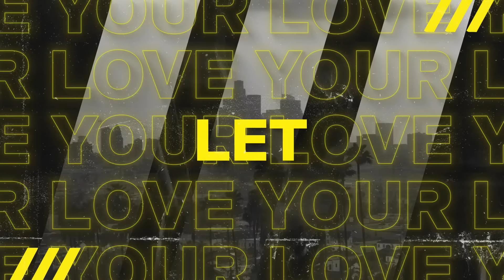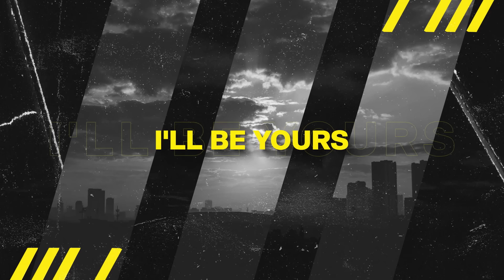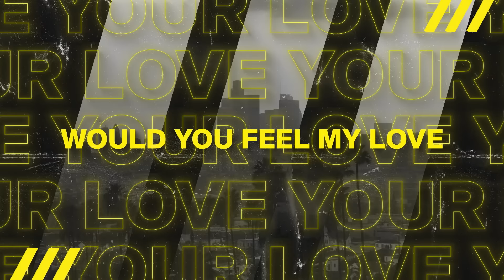ATB x Topic x A7S – Your Love (9PM) [Tiësto Remix]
ATB x Topic x A7S – Your Love (9PM) [Tiësto Remix] OUT NOW!

Credits:
A Sichtfeld Medien GbR Production
Music video by ATB, Topic, A7S, Tiësto performing Your Love (9PM) (Tiësto Remix).

Lyrics:
Passing every red light
I know I'm in over my head
A rebel and I don't hide
Remember all the words that you said

Even if the love was hurtin'
I'll be yours, I’ll be yours again
I can feel that fire’s burnin'

So tell me would you feel my love?
'Cause I can never get enough

Yeah I could never leave
Cause I need it, that feeling
Let me feel your love

You can make me let go
Forget about the world for a while
You had me at hello
I’m drownin' in the blue of your eyes